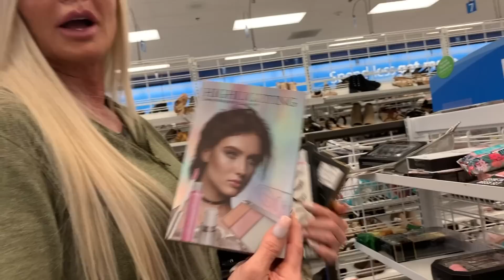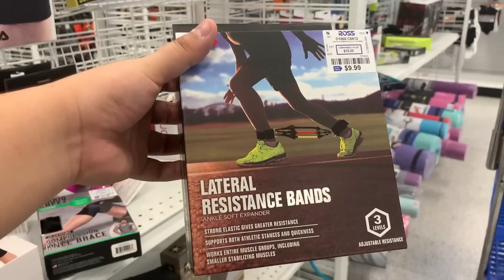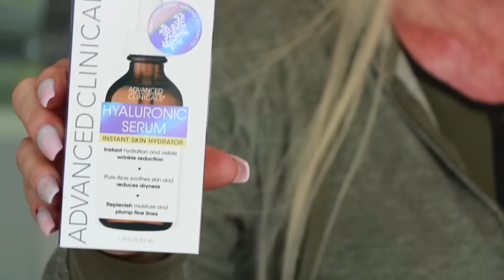LOOK WHAT I FOUND AT ROSS!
Hey peeps! Would you ever thought you would see the day I step foot into a ross. click to find out my adventure

Mailing address:
Theresa Roemer LLC
25815 Oakridge DR